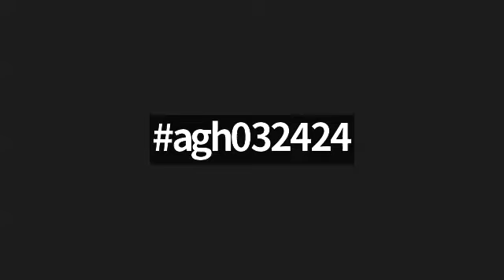COMMEMORATIVE EVENTS MAR 24 and Daily Search Parameter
1866 Death of Princess Marie-Amelie of Bourbon-Two Sicilies,Queen Marie-Amélie of the French.
1927 Death of Princess Elizabeth of Saxe-Altenburg, Grand Duchess Elizabeth Mavrikievna of Russia.
1940 Birth of Princess Diane of Orléans, Duchess of Württemberg.
1953 Death of Princess Mary of Teck, Queen Mary of the UK.
1982 Birth of Princess Elisabeth of Thurn und Taxis.
1983 Funeral of King Umberto II of Italy.